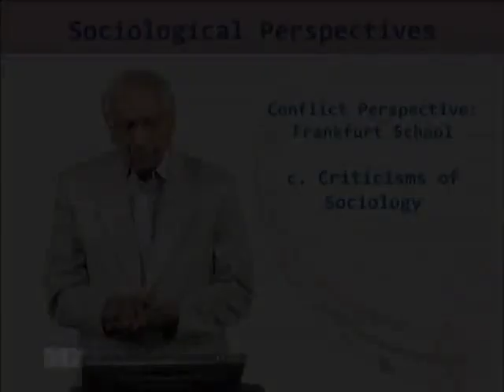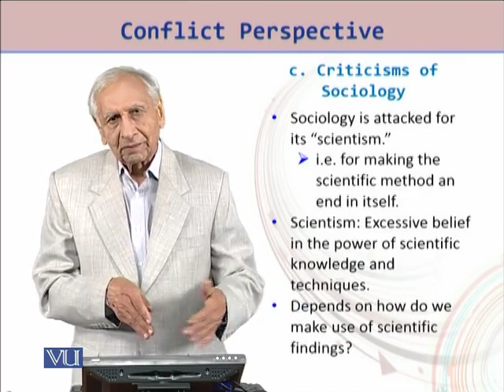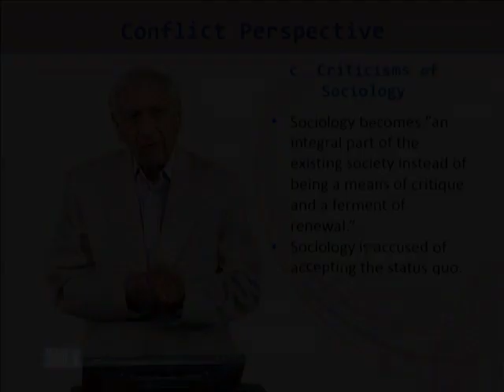SOC402_Topic069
SOC402 - Sociological Perspectives
c) Criticism of sociology
Dr. Muhammad Anwar